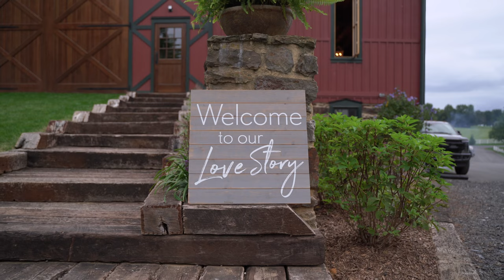Lauren + Matthew | Wedding Highlight | Bluebird Manor